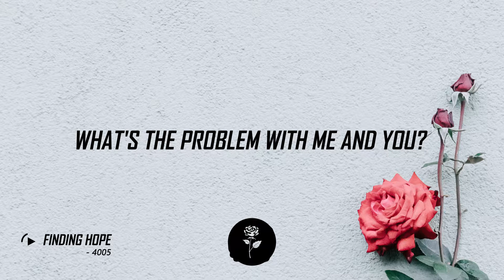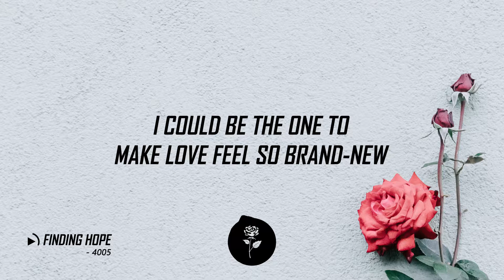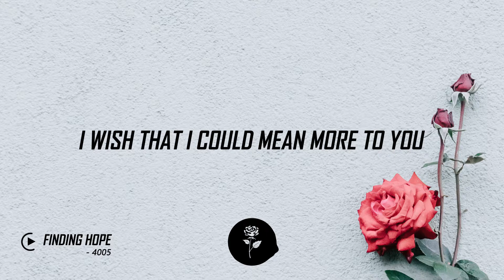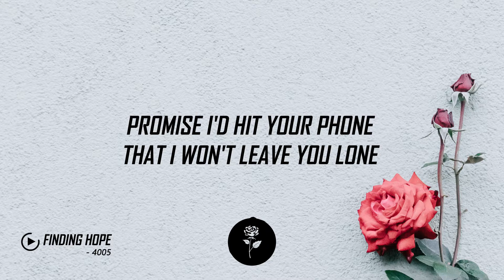Finding Hope - 4005 (Lyrics / Lyric Video)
©️ Copyright:
🎤 Lyrics:
Finding Hope - 4005

Girl, why you gotta be so cruel?
What's the problem with me and you?
What harm's a chance gonna do?

I could be the one to make love feel so brand-new
I could be the one who brings you flowers (gold too)
Is that what you wanna do?

Talk to me, tell me how we could be
Promise I'd hit your phone
That I won't leave you lone
Talk to me, maybe then you will see
I wanna be the one that you think of

I wish that I could mean more to you